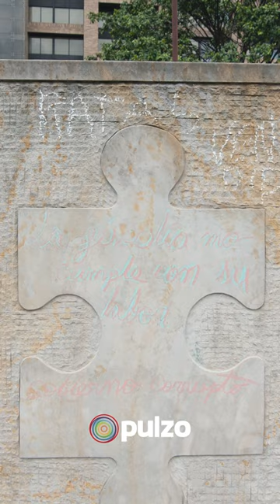A María Isabel Urrutia le cayó peso de la ley y Fiscalía la acusó por contratación ilegal | Pulzo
A la exministra del Deporte la señalaron por firmar más de 106 contratos de manera subjetiva justo cuando el presidente ordenó su salida de esa cartera.